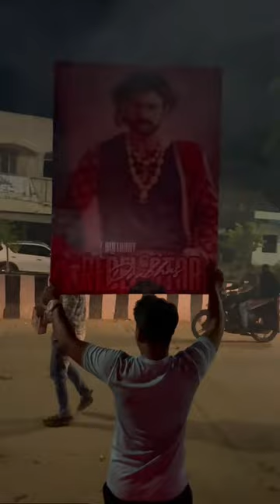25 October 2022